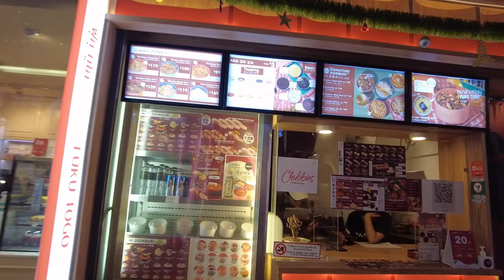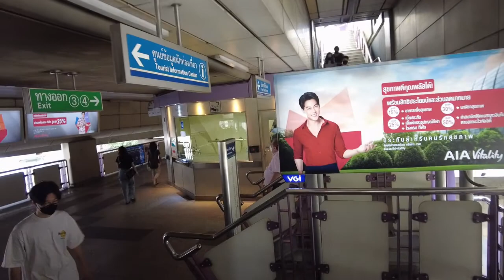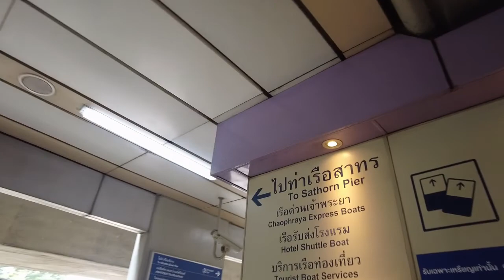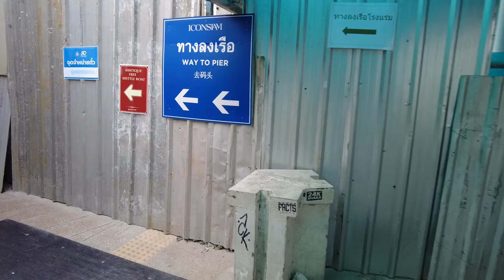How to get to Icon Siam shopping mall by free boat from the BTS Skytrain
Take BTS skytrain to Saphan Taksin station, walk to Sathon pier, get on the boat, a few minutes later and you're at Icon Siam.